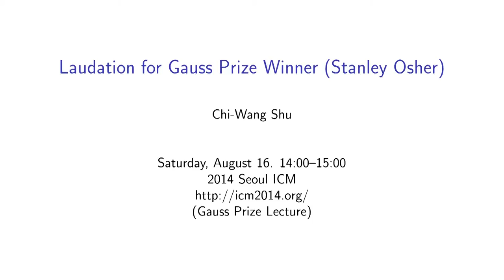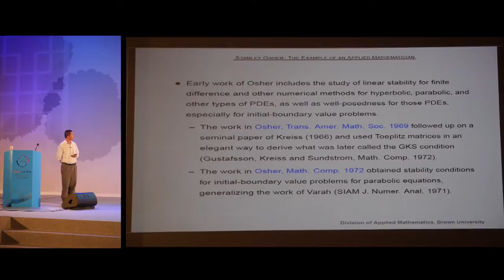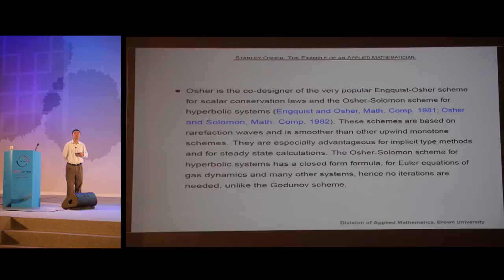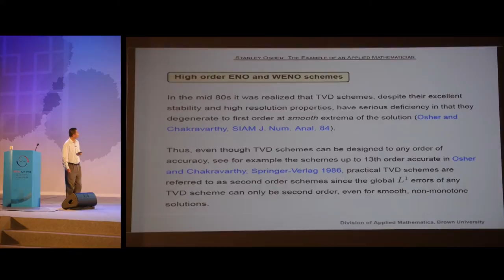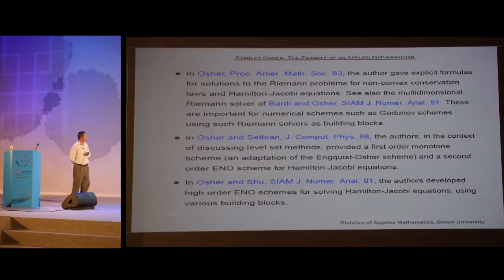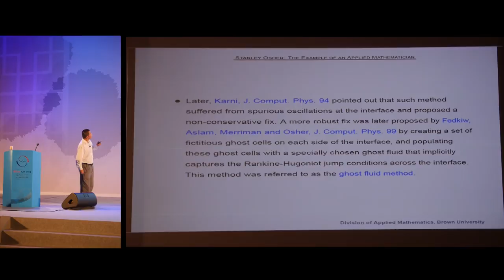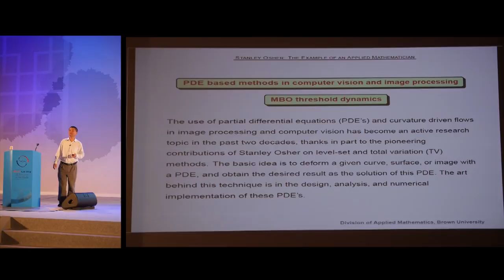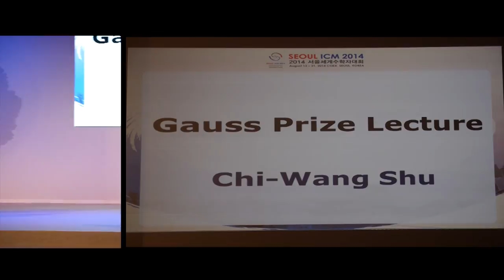ICM2014 VideoSeries LC3: Chi-Wang Shu on Aug16Sat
Laudation for Gauss Prize Winner

Speaker: Chi-Wang Shu

Title: Laudation for Gauss Prize Winner: Stanley Osher